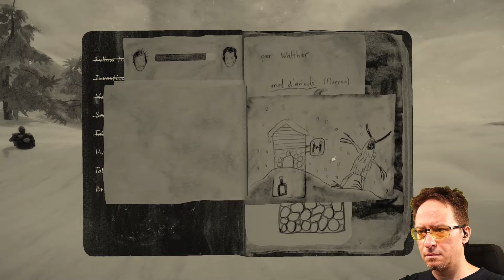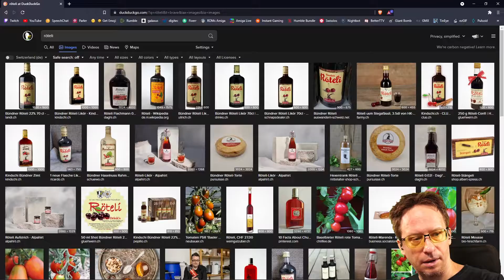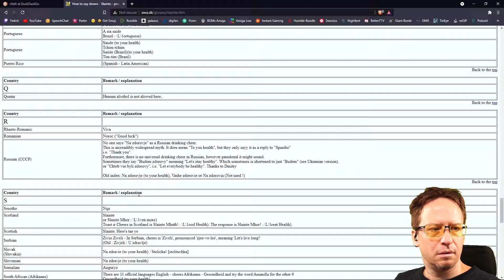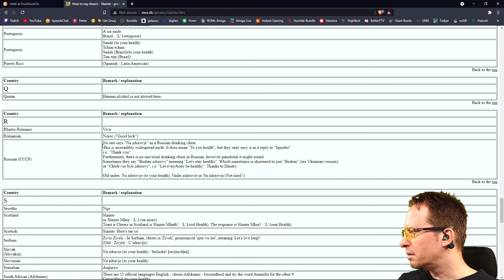MUNDAUN - Episode 6 (Swiss Horror Game)